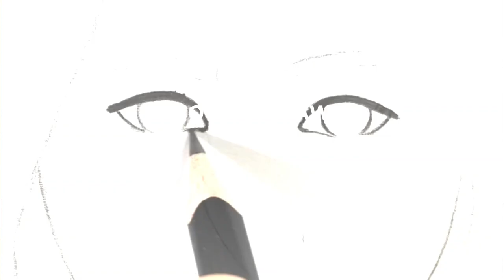How To Draw MEGAN | Drawing Tutorial (step by step)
m3gan drawing

Hi Everyone, ! ❤️
Welcome to Anas Art Academy Channel.

Drawing tools :
2B Pencil

Songs :
1.
2.
3.